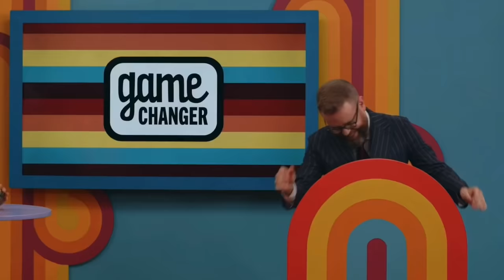Sam, where'd you grow up?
ads by dropout
original videos:
And d20 episode "Busted" (mice and murder s1e6)
available on dropout.tv